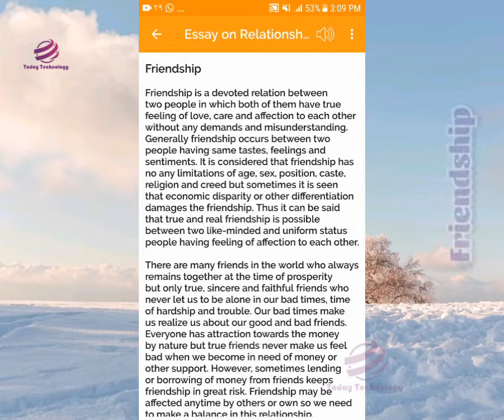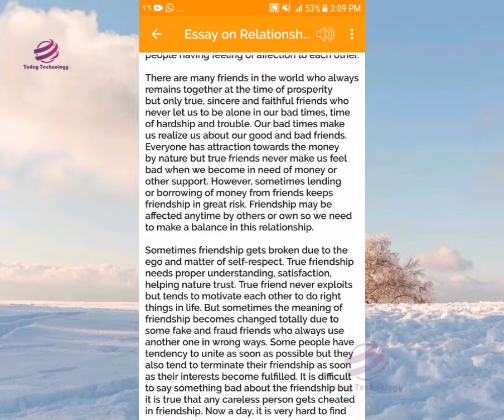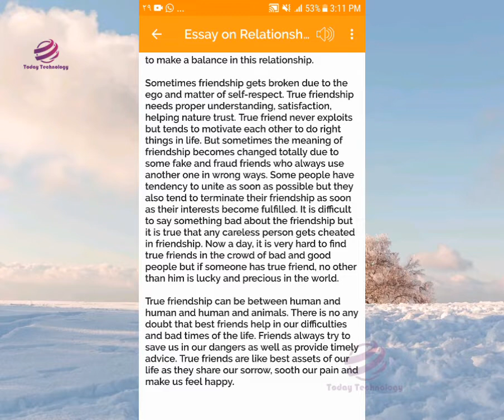Friendship. it is important.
this essay is about friendship in our life.